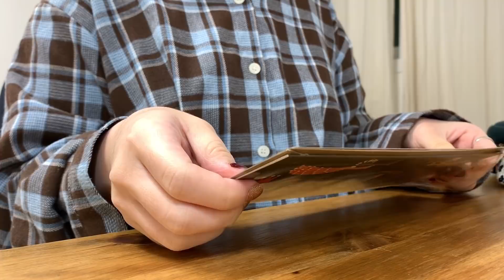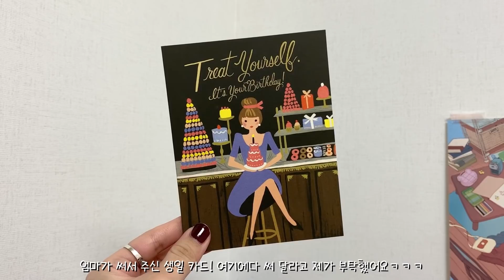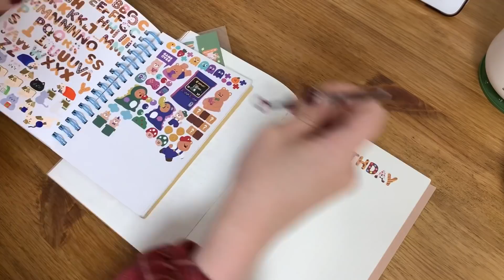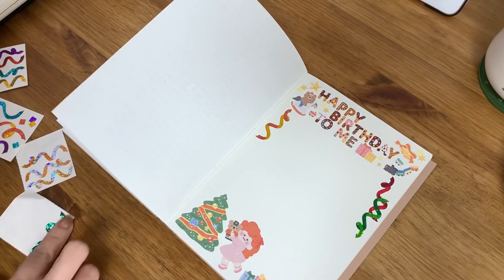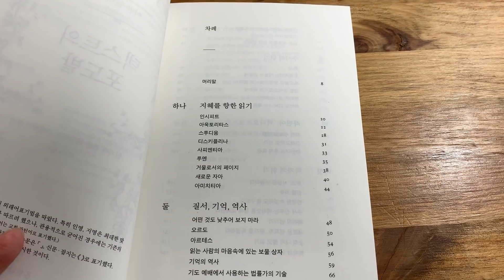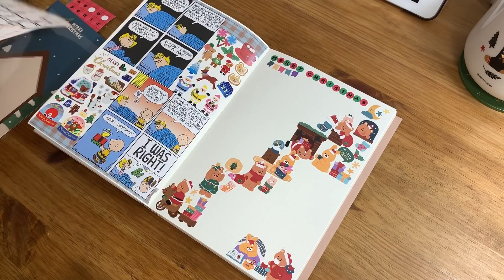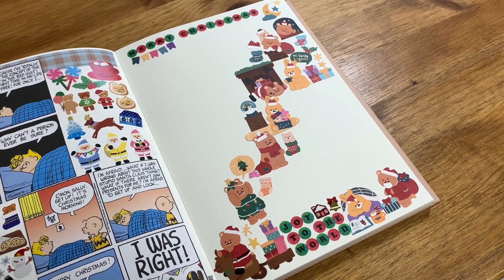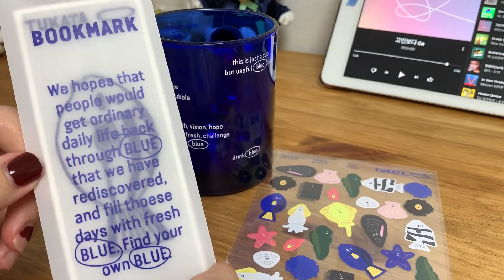VLOGMAS ep.4 🎄 집에서 소소하게 크리스마스 보내기! ZOOM으로 친구 만나고, 먹고, 다이어리 꾸미던 지난 휴일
드디어 VLOGMAS 마지막 영상, 2020년의 마지막 영상이네요 :) 이번 영상은 제가 집에서 생일과 크리스마스 연휴를 보낸 일상을 담은 브이로그입니다🏠🎄우려했던 것보다는 덜 외롭고 더 행복한 사나흘을 보냈는데요. 미처 영상에 담지 못했던 부분들도 많지만, 그래도 제가 느꼈던 소소한 행복과 편안함은 잘 담기지 않았나 싶어요. 제 진심이 여러분께도 잘 가 닿을 수 있으면 좋겠습니다💕
올 한 해 동안 정말 감사했습니다. 저는 열심히 책 읽고 영상 만 들어서 1월에 또 찾아뵐게요! 다들 따뜻하고 건강한 연말 보내시고, 새해 복 많이 받으세요😍

👕Products
반지: 티르리르
하늘색+갈색 체크 셔츠: 커먼유니크
크리스마스, 생일 카드: 라이플페이퍼 컴퍼니
빨간 체크 잠옷: 비너스
다이어리: 트롤스페이퍼
줄무늬 잠옷: 엘르
스티커 바인더: 워너디스
크리스마스 고양이 배지, 워터볼: 모두 알라딘 사은품

Twin Musicom의 Canon and Variation에는 크리에이티브 커먼즈 저작자 표시 4.0 라이선스가 적용됩니다.

편집: LumaFusion, Procreate 어플